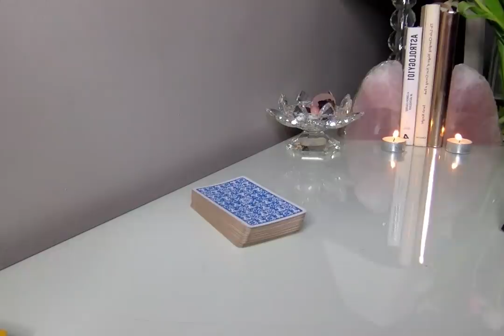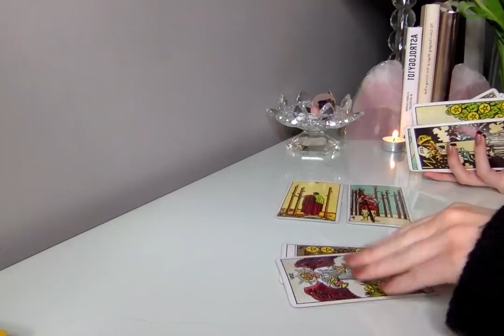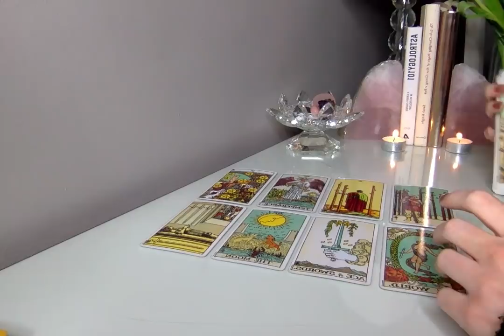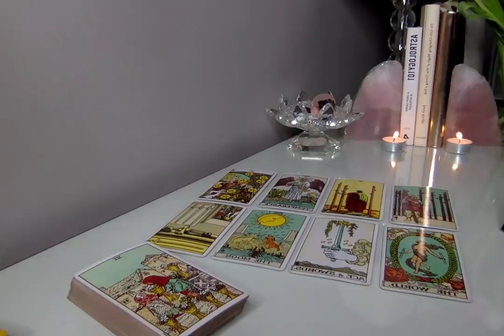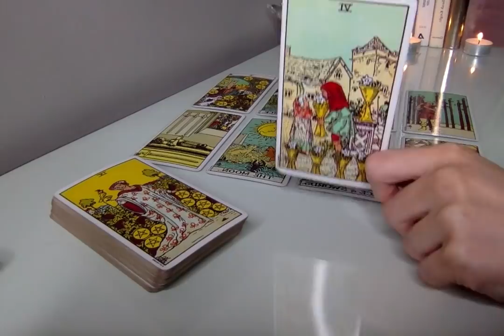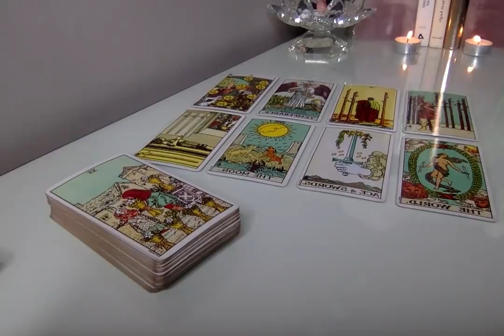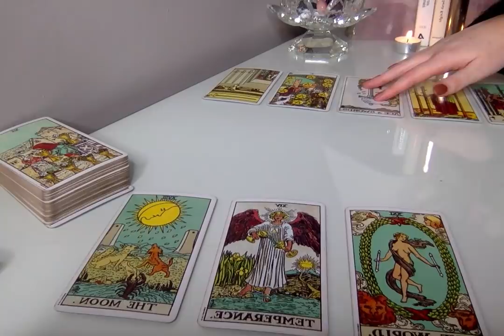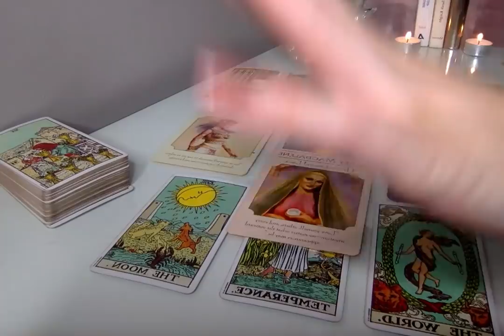What's on your mind? It matters GEMINI March 2019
Mercuryyy retrograaaade alert!

This applies to Sun, Moon and Rising sign. Cross-watching is not recommended as the messages find who they are meant to find :)

I appreciate the support and love I have received on this channel immensely and I am grateful for each and every one of you :)

Bon x